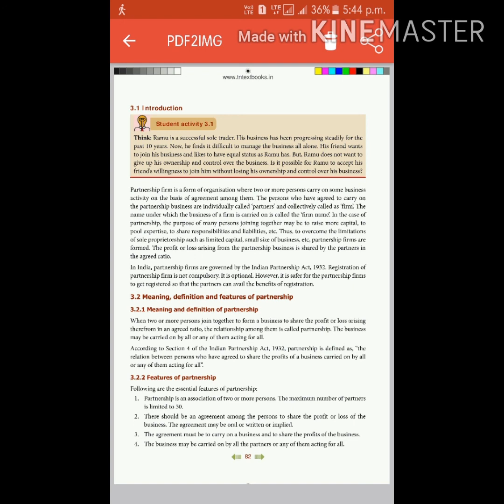12th standard accountancy - partnership meaning and definition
12th standard accountancy - partnership meaning and definition